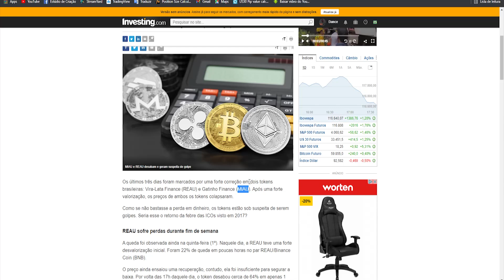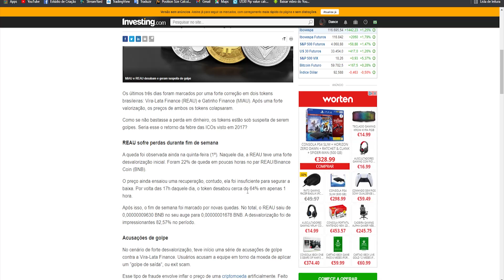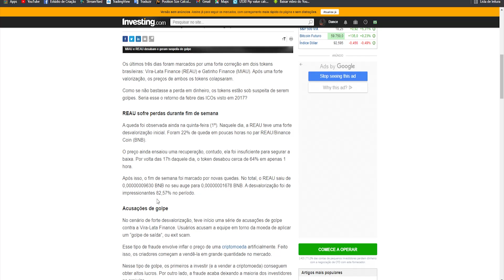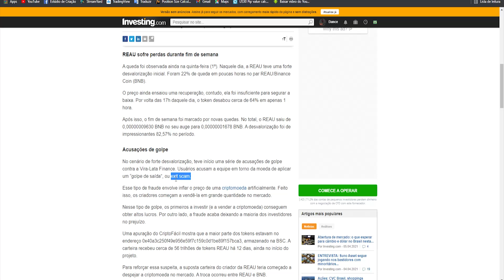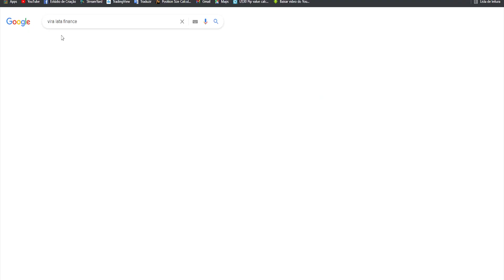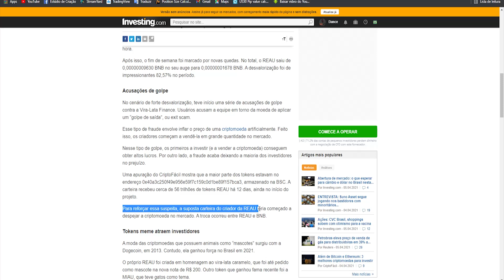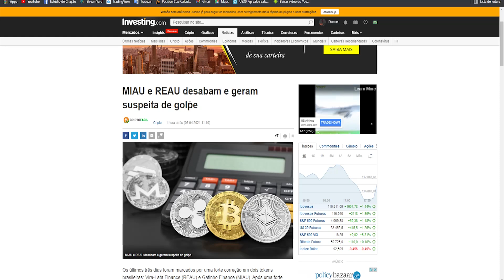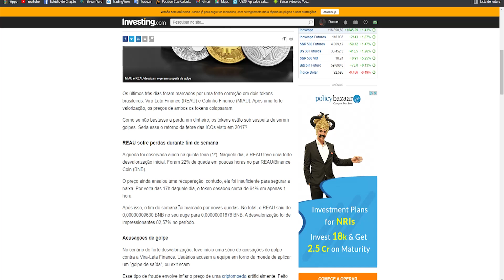MIAU e REAU GOLPE? MIAU e REAU desabam e geram SUSPEITA DE GOLPE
MIAU e REAU desabam e geram suspeita de golpe

Os últimos três dias foram marcados por uma forte correção em dois tokens brasileiras: Vira-Lata Finance (REAU) e Gatinho Finance (MIAU). Após uma forte valorização, os preços de ambos os tokens colapsaram.

Como se não bastasse a perda em dinheiro, os tokens estão sob suspeita de serem golpes. Seria esse o retorno da febre das ICOs visto em 2017?

REAU sofre perdas durante fim de semana
A queda foi observada ainda na quinta-feira (1º). Naquele dia, a REAU teve uma forte desvalorização inicial. Foram 22% de queda em poucas horas no par REAU/Binance Coin (BNB).

O preço ainda ensaiou uma recuperação, contudo, ela foi insuficiente para segurar a baixa. Por volta das 17h daquele dia, o token desabou cerca de 64% em apenas 1 hora.

Após isso, o fim de semana foi marcado por novas quedas. No total, o REAU saiu de 0,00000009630 BNB no seu auge para 0,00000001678 BNB. A desvalorização foi de impressionantes 82,57% no período.

Acusações de golpe
No cenário de forte desvalorização, teve início uma série de acusações de golpe contra a Vira-Lata Finance. Usuários acusam a equipe em torno da moeda de aplicar um “golpe de saída”, ou exit scam.

Esse tipo de fraude envolve inflar o preço de uma criptomoeda artificialmente. Feito isso, os criadores começam a vendê-la em grande quantidade no mercado.

Nesse tipo de golpe, os primeiros a investir (e a vender a criptomoeda) conseguem obter altos lucros. Por outro lado, a fraude acaba deixando a maioria dos investidores no prejuízo.

Uma apuração do CriptoFácil mostra que a maior parte dos tokens estavam no endereço 0x40a3c250f49e956e59f7c159c0d1be89f157bca3, armazenado na BSC. A carteira recebeu cerca de 56 trilhões de tokens REAU há 12 dias, ainda no início do projeto.

Para reforçar essa suspeita, a suposta carteira do criador da REAU teria começado a despejar a criptomoeda no mercado. A troca ocorreu entre REAU e BNB.

Tokens meme atraem investidores
A moda das criptomoedas que possuem animais como “mascotes” surgiu com a Dogecoin, em 2013. Contudo, ela ganhou força no Brasil em 2021.

O próprio REAU foi criada em homenagem ao vira-lata caramelo, que foi até pedido como mascote na nova nota de R$ 200. Outro token que ganhou fama recente foi a MIAU, que teve gatos como tema.

Contudo, assim como o REAU, o token do projeto Gatinho Finance derreteu durante o fim de semana.

Assim como nas ofertas iniciais de moedas (ICOs) em 2017, investidores são atraídos pela promessa de enriquecimento rápido. No caso do Vira-Lata Finance, um homem supostamente investiu R$ 30 mil:

As valorizações bruscas, seguidas de quedas igualmente massivas, fazem investidores acreditar na possibilidade de golpe.

Mais recentemente, começou a circular uma criptomoeda intitulada PATOCOIN. De forma bem-humorada, ela chama a atenção para os riscos de golpes com esse tipo de projeto.

🕖 Timescodes

0:00 MIAU e REAU GOLPE? MIAU e REAU desabam e geram SUSPEITA DE GOLPE
0:34 REAU VIRA LATA FINANCE VALE A PENA
0:56 reau
1:45 vira lata finance
2:19 vira lata finance preço
2:54 vira lata finance grafico
3:41 reau vale investir
4:09 reau criptomoeda
5:22 vira lata comprar
6:09 reau comprar
6:51 como comprar reau
7:30 Gatinho Finance Prima da REAU (Vira lata Finance)
7:55 gatinho finance
8:22 vira lata finance
8:48 gatinho finance grafico
9:18 miau criptomoeda
9:35 gatinho finance comprar
10:00  miau comprar